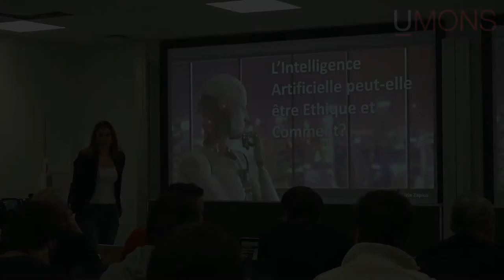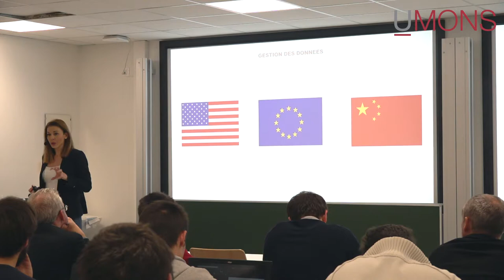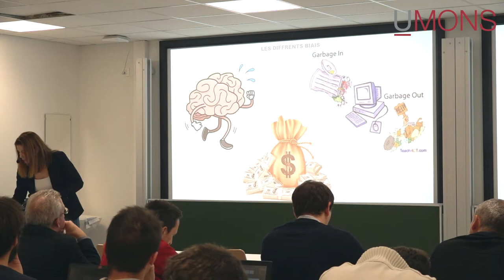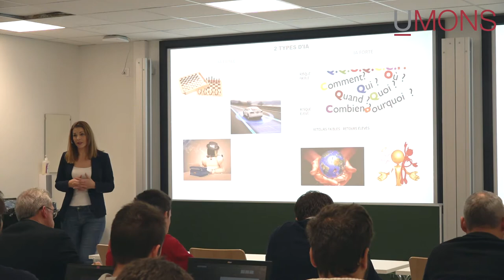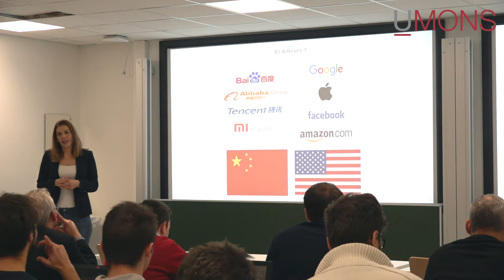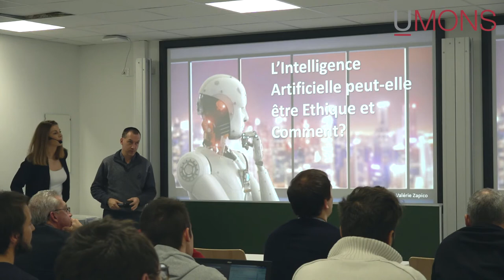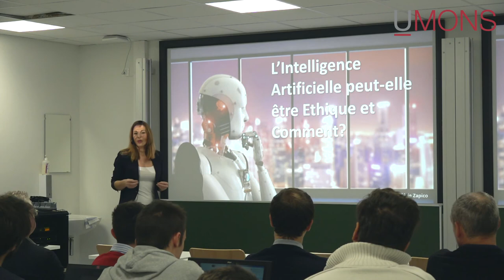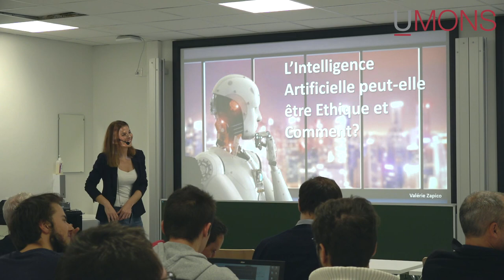Valerie Zapico - séminaire IA et éthique - UMONS - 4/11/2019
Résumé: L’intelligence artificielle prend une place de plus en plus importante dans nos vies personnelles et professionnelles. Entre protection des données et déterminisme technologique, nous pouvons alors nous demander s’il est encore temps d’inculquer une morale aux algorithmes, aux robots et aux assistants virtuels. Sont-ils des amis ou ennemis ? Il est aussi temps de se demander comment nous préparer et mettre en place les « guidelines » qui devraient pouvoir maitriser certaines de ces activités afin d’anticiper certains risques.  Nous verrons les différents impacts éthiques mis en exergue par le développement de l’intelligence artificielle, puis nous verrons les différentes pistes de réflexions et d’actions qui commencent à être mis en place afin, nous aussi, de nous poser la question et de pouvoir proposer de nouvelles pistes de réflexion.
Biographie: Valerie Zapico est titulaire d’un Master en Statistiques et Informatique Décisionnelle. Après avoir commencée sa carrière en tant que Consultante/Chef de Projet SAP BI à Bruxelles, elle prend en charge la filiale Belge dans l’entreprise pour laquelle elle travaille. En Octobre 2014, elle fonde la société VALKUREN spécialisée en Data Analytics, Data Science & Intelligence Artificielle. Elle participe aussi en tant que membre active aux réflexions autour de l’IA avec la communauté AI4Belgium.